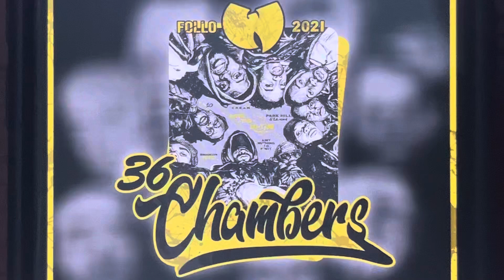36 Chambers Follo 2021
Incinaback 956 Solli